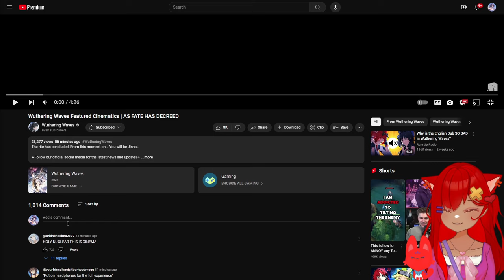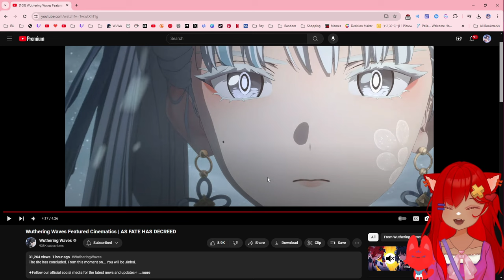The Cinema is PEAK | Wuthering Waves | Featured Cinematics | AS FATE HAS DECREED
Wuthering Waves needs to keep up with these types of animations!